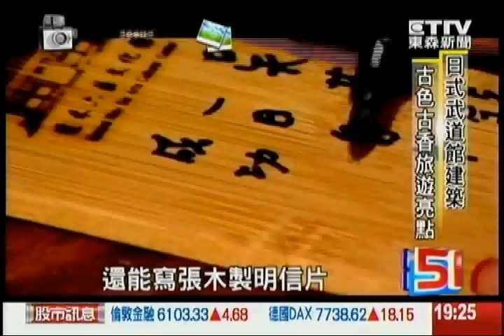130110-漫步秋紅谷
春節過年專題